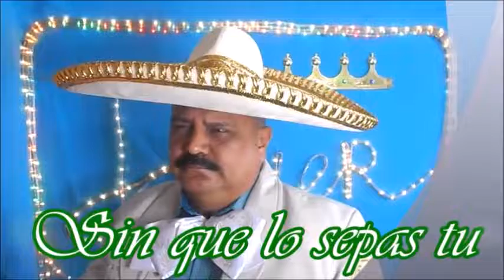SIN QUE LO SEPAS TU JAVIER Q